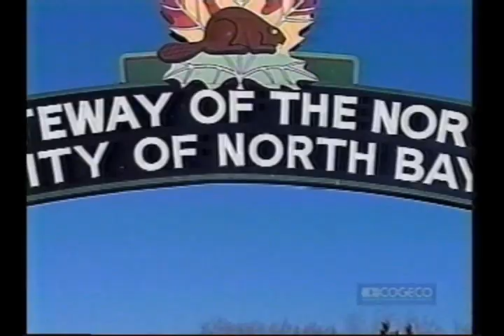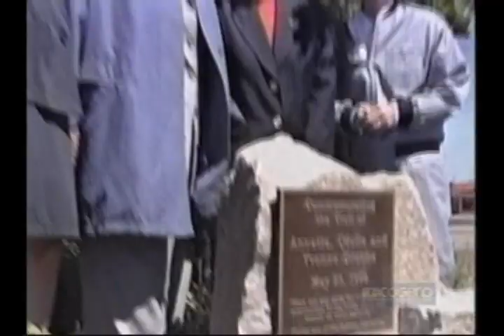north bay gateway video.wmv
A great little video about North Bay